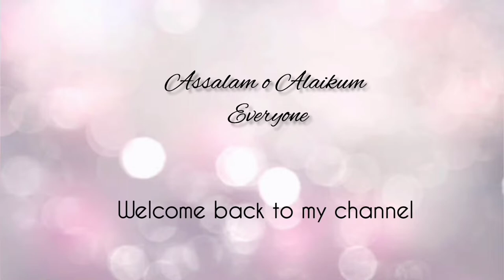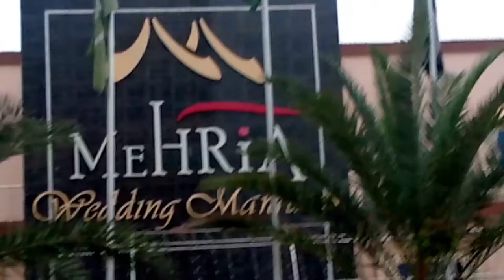University of Education Attock | Annual party 2022 | My outfit ❤ | party vlog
AoA guys hope u all are well.. in this video I am going to share with you my outfit which I wear on my University party also few clips of the annual party of University of Education Attock which was held at Mehria marque.